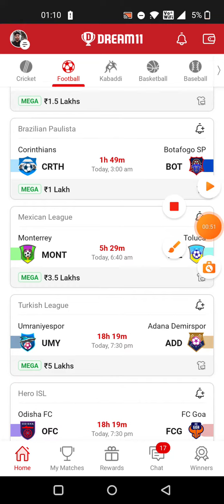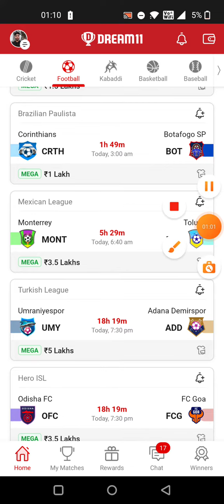CRTH vs BOT FOOTBALL DREAM11 TEAM PREDICTION